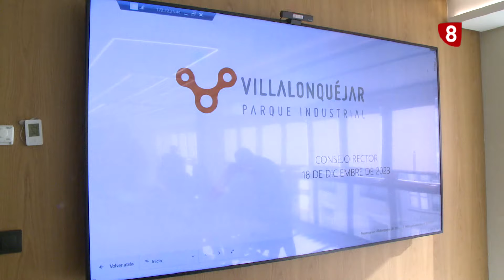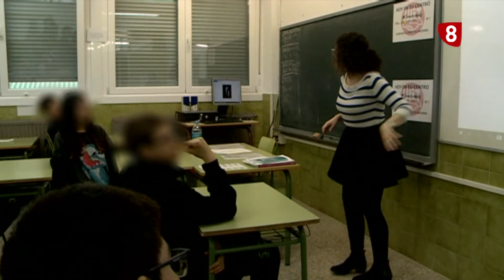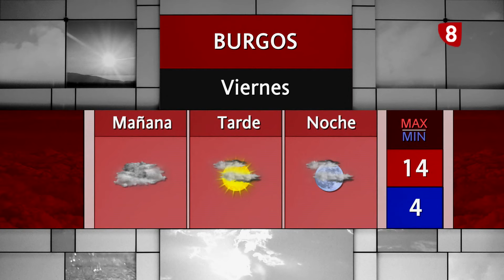NOTICIAS 8 SEGUNDA EDICIÓN | 25-01-2024